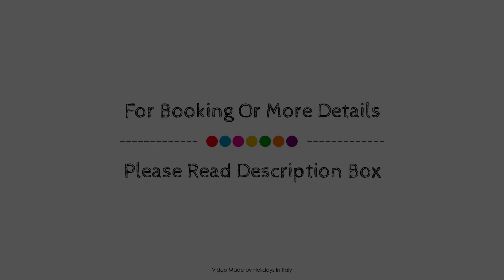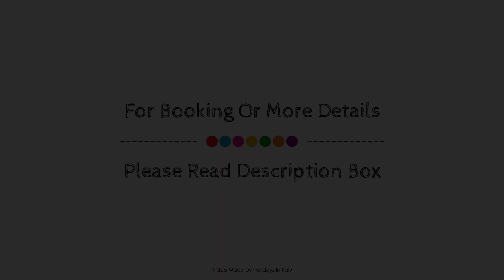Il Quadrifoglio guesthouse, La Spezia, Italy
About Property:
Stop at Il Quadrifoglio to discover the wonders of La Spezia. The property features a wide range of facilities to make your stay a pleasant experience. All the necessary facilities, including free Wi-Fi in all rooms, Wi-Fi in public areas, car park, pets allowed, are at hand. Each guestroom is elegantly furnished and equipped with handy amenities. The hotel offers various recreational opportunities. Il Quadrifoglio is an excellent choice from which to explore La Spezia or to simply relax and rejuvenate.
Searching For
1. Il Quadrifoglio guesthouse - La Spezia
2. Il Quadrifoglio guesthouse - La Spezia Virtual Tour
3. Il Quadrifoglio guesthouse - La Spezia Rooms
4. Il Quadrifoglio guesthouse - La Spezia Amenities
5. Il Quadrifoglio guesthouse - La Spezia Videos
6. Il Quadrifoglio guesthouse - La Spezia Offers
7. Il Quadrifoglio guesthouse - La Spezia Deals
Audio Credit:
Track Title: Subway Dreams
Artist: Dan Henig